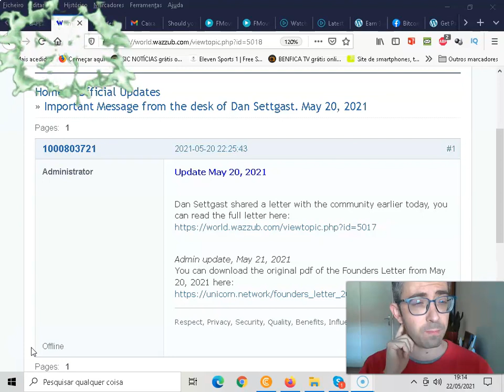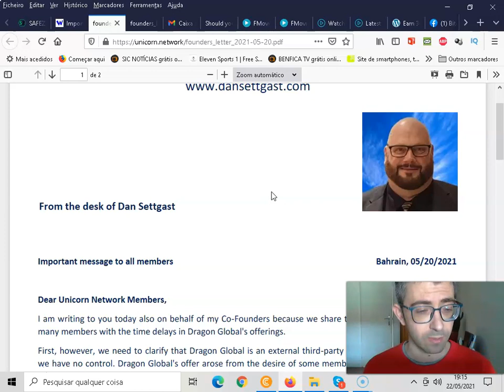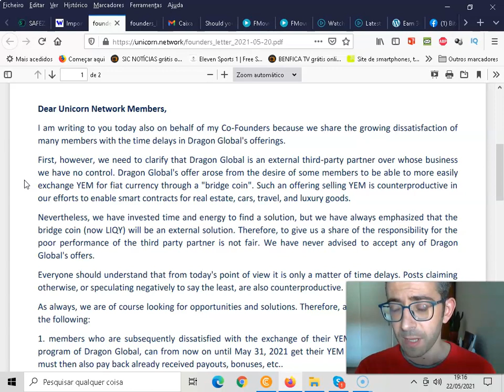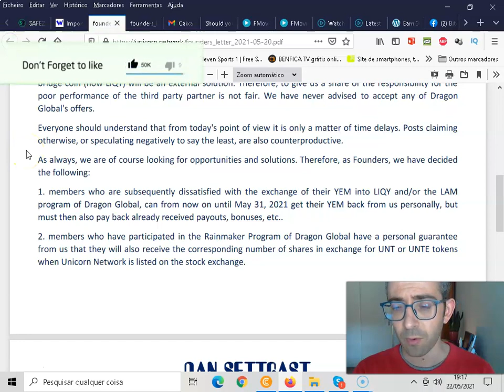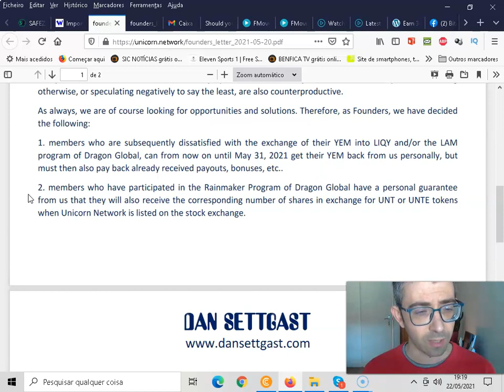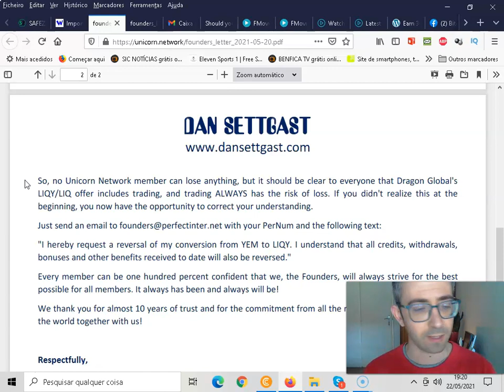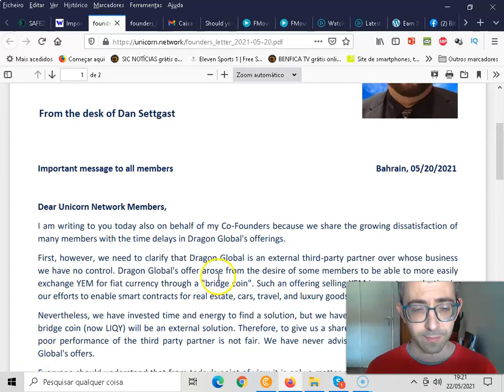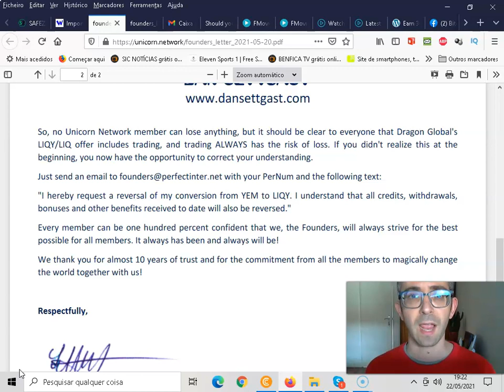Unicorn Network Founders Letter (from the desk of Dan Settgast)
Unicorn Network Founders Letter (from the desk of Dan Settgast) [not an official Unicorn Network Video]

👀 Important Videos/Links

✔ Likquid Platform and Bridge Coin [Likquid Token - LIQY] Is Live!

📲 Connected Searches:

The Unicorn Network System
How to grow your business with the Unicorn Network
Why should you join the UnicornNetwork?
How to Profit from the UnicornNetwork?
How To Build Your Busines with the Unicorn Network
Unicorn Network
Unicorn Network login
Unicorn Network review
Unicorn Network animation
Safezone
Safe Zone
Rainbow Currency
Rainbow Currency/YEM
YEM
We Share Success
Invitation Marketing
Twnkle/YEM
Twnkl
Twnkl Estate
Twnkl Estate Coin
Twnkl Shop
Twnkl Shopping Coin
Prizemania
Solario
Eeboox